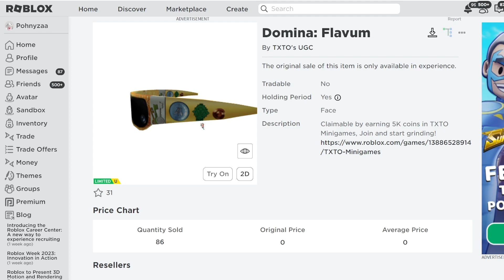[FREE ITEM] ด่วน! (แจกตอนนี้) สอนรับของฟรี แว่นตา รับฟรีในแมพ LIMITED UGC✨ROBLOX